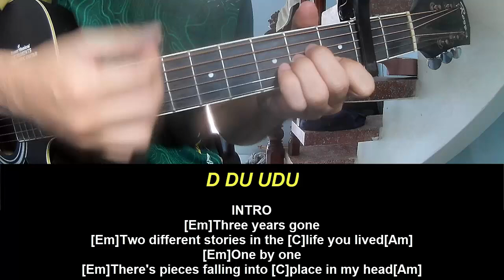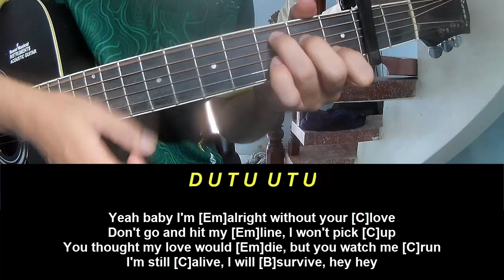Play Guitar Along Lindsey Stirling Survive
Today, I will share with you Play Guitar Along Lindsey Stirling Survive